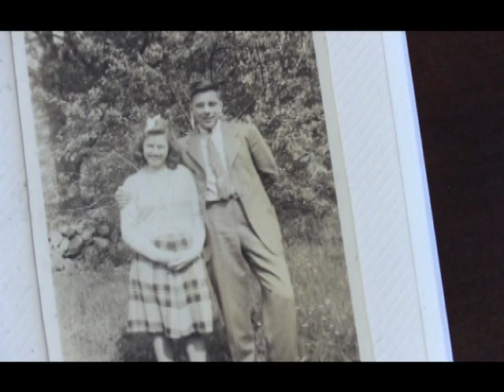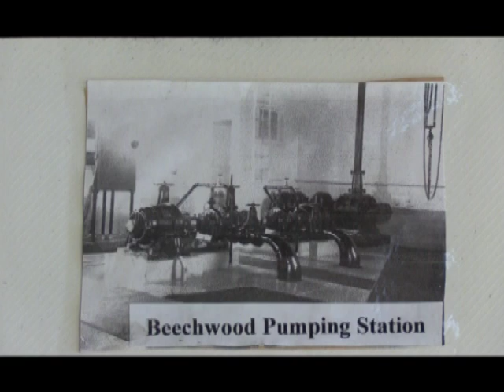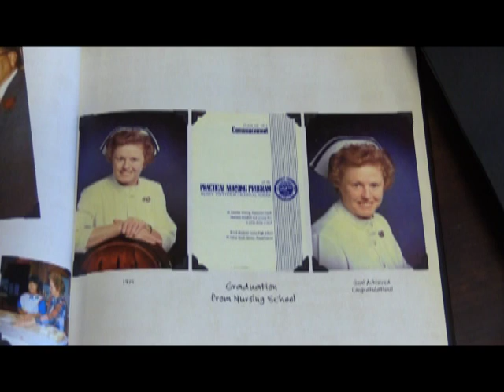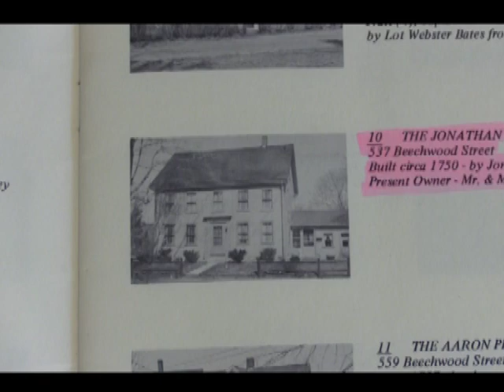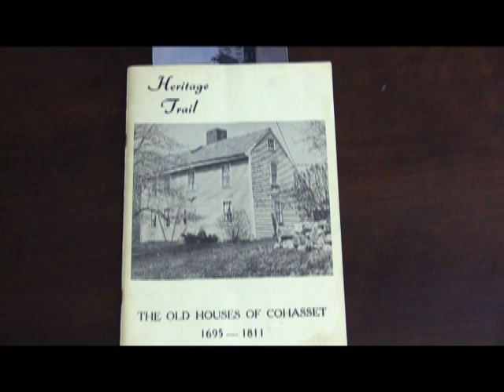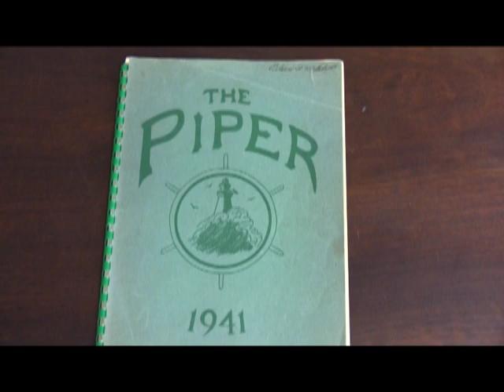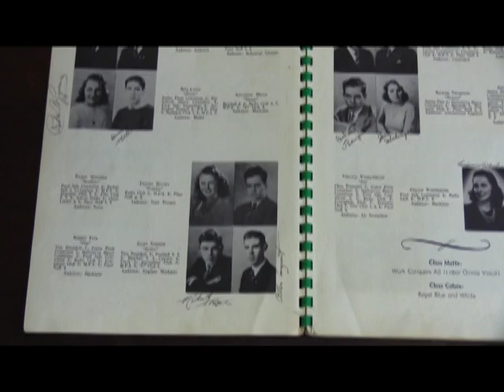Living Histories - Eileen Sargent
Longtime Cohasset resident talks about her life in Cohasset